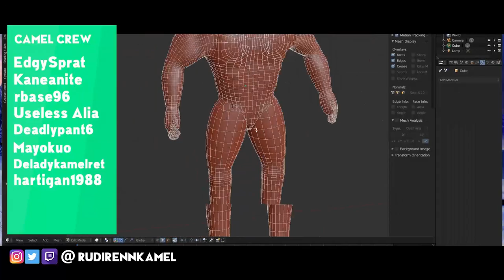Ostriches, Warthog, Frogs & Beta Date - Gamescom Planet Zoo Info!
Ostriches, Warthog, Frogs & Beta Date - Gamescom Planet Zoo Info dumb!

So this morning I woke up to this insane trailer,  and here we go ! SO MUCH New stuff. Ostriches, Warthogs, Frogs and more!

Planet Zoo is the latest game of British developer Frontier Developments, who are famous for various installments of great simulation sandbox games such as Roller Coaster Tycoon 3, Zoo Tycoon and their latest hits Jurassic World Evolution and Planet Coaster.

Planet Zoo will create a long overdue successor to the amazing Zoo Tycoon Series and will hopefully answer all the many questions:
When will there be a new Zoo game?
Zoo Tycoon 3?
When does Zoo Tycoon 3 come?
Planet Safari?

Press Release further down.

Specs:

i7 8700k
GTX 970
16GB DDR4

See the cinematic Planet Zoo Announce Trailer here.

Waterfalls & Orangutan Confirmed! Planet Zoo Update